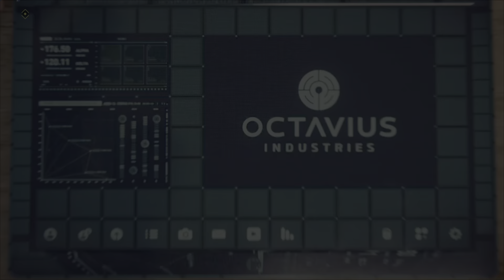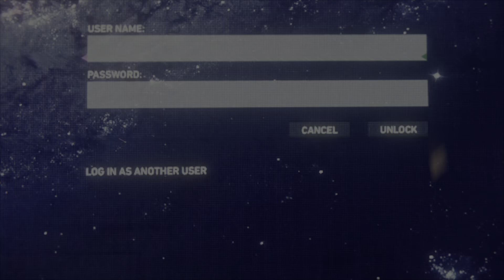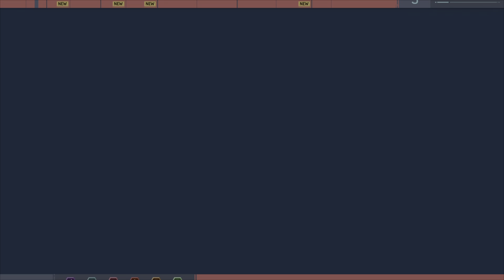Spider-Man Part 2 New Suit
In this video I will be crafting my first suit, stoping crime in the city and fixing signal towers. Hope you all enjoy.